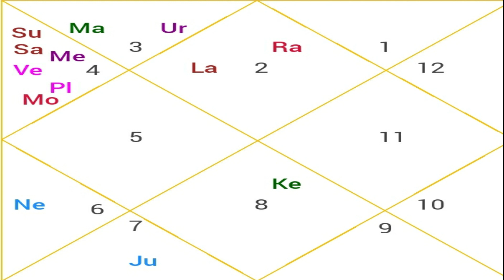Future of FILM INDUSTRY !! Astrological Analysis of Sushant Singh Rajput Horoscope !!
Future of Film Industry in coming years.

Indu Sharma is a renowned Vedic, Naadi and Medical Astrologer with more than 20 years of experience. She is an expert in Vaastu and Occult science. She offers valuable consultation and accurate predictions. She is more inclined towards spreading pure knowledge of astrology with depth of spirituality. She has also written a book on astrology name ""The First Born Child"" under the guidance of the eminent astrologer Mr. K.N.Rao